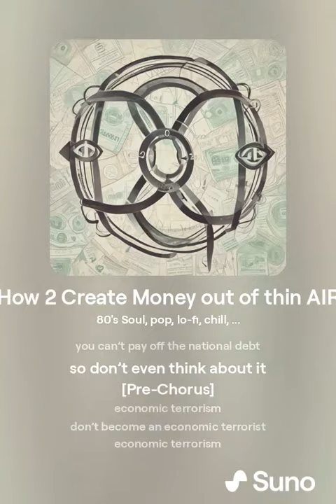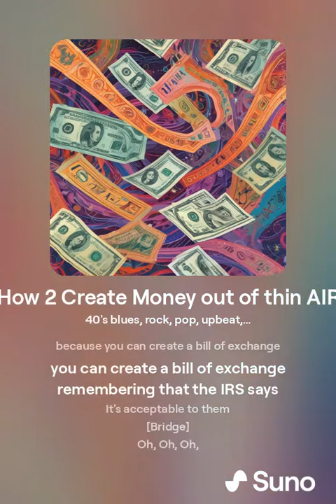How 2 Create Money out of thin AIR.mp3